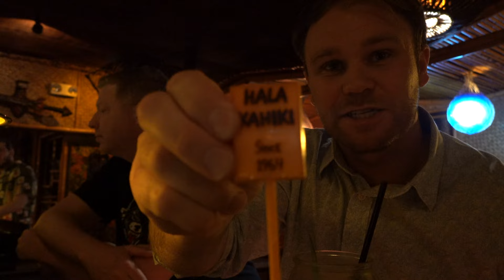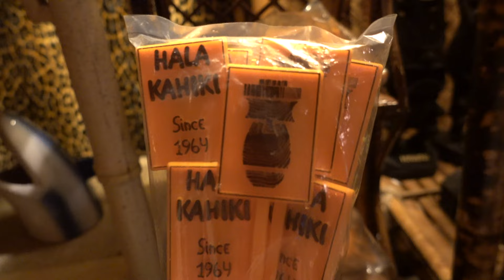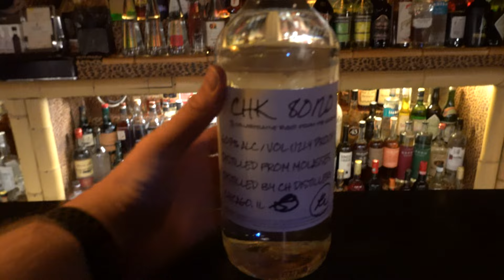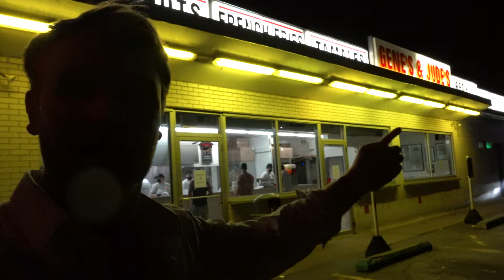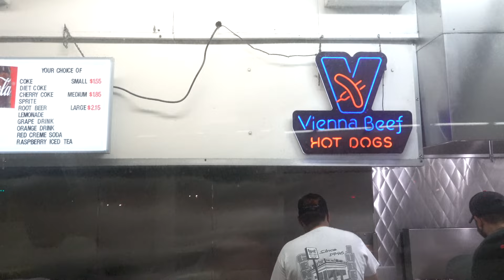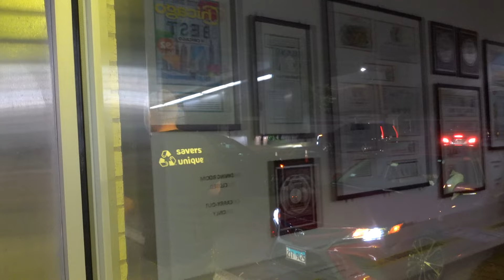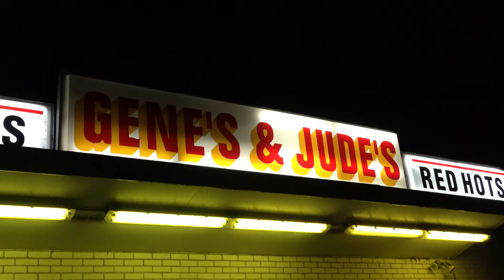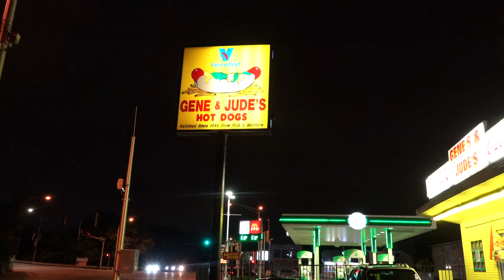Hala Kahiki Tiki Lounge | Gene & Judes Hot Dogs- A Chicago Tradition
This is a Chicago tradition, the ultimate combination - indulge in a few outstanding tiki drinks at Hala Kahiki Tiki Lounge and then sober up with the best depression dog on the planet at Gene & Judes down the street.

Hala Kahiki is the best tiki bar in Chicago and quite possibly the USA and just a couple blocks away is one of the best hot dog joints in the Windy City - Gene & Judes. This is a foody match made in heaven!

Also realized while editing that my audio is a little rough at times - this is due to a failing mic I had while filming, Unbeknownst to me. I have since disposed of it, so just a heads up - your ears aren't playing tricks on you, the audio is a little funky at times in this video.

Hala Kahiki Tiki Lounge: 0:00
Gene & Judes Hot Dogs: 15:28
Outro: 21:41